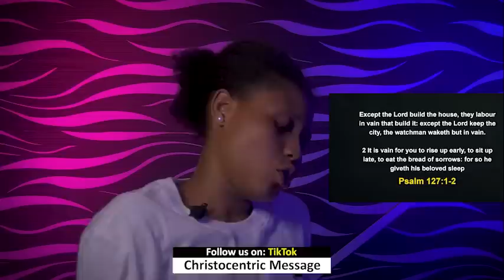MONDAY MIDNIGHT BLESSINGS, 10TH OCTOBER 2022 - APOSTLE JOSHUA SELMAN | Good Wood